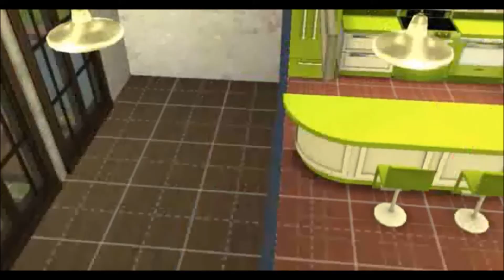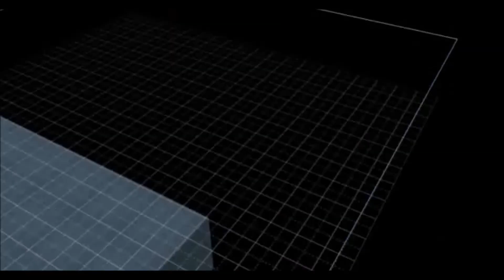Sims 4 Caliente house remodel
I decided to remodel the caliente house and give it an all mod look. Hope you enjoy.